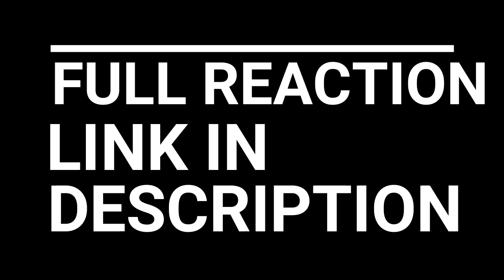THE COST OF LIES!!! CHERNOBYL EPISODE 5 REACTION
THE COST OF LIES!!! CHERNOBYL EPISODE 5 "Vichnaya Pamyat"

Valery, Boris and Ulana risk their lives and reputations to expose the truth about Chernobyl.